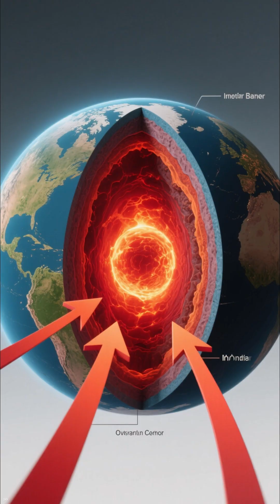Why Is Earth’s Core So Hot The Fiery Secret Beneath Your Feet!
Why Is Earth’s Core So Hot? | The Shocking Truth About Earth’s Fiery Core Explained! 🔥

Ever wondered why the Earth’s core is so hot? In this mind-blowing video, discover the top 3 reasons Earth’s core remains extremely hot even after billions of years! From the leftover heat from Earth’s formation, to crushing pressure, and the power of radioactive decay, we break down these fascinating science facts in an easy and engaging way.

Learn how Earth’s molten core temperature affects volcanic activity, earthquakes, and even Earth’s magnetic field! Perfect for students, science lovers, and anyone curious about geology, physics, and Earth science.

What you’ll discover:

Why Earth’s core temperature is hotter than the surface of the sun
How pressure deep inside Earth raises the temperature
The role of radioactive elements like uranium and thorium in heating the core
The connection between Earth’s core heat and plate tectonics